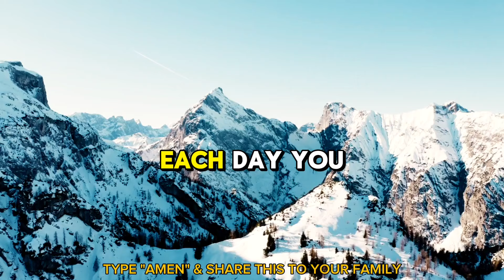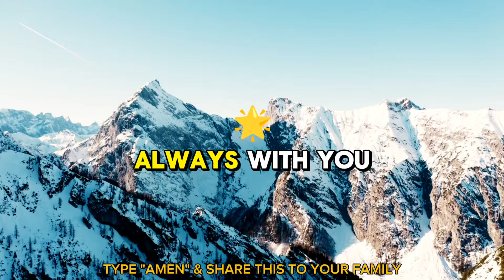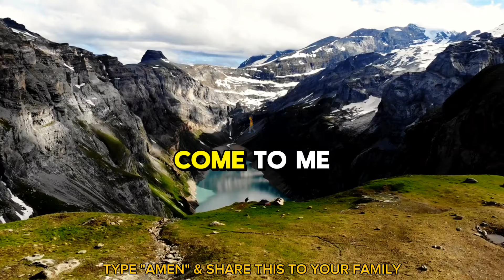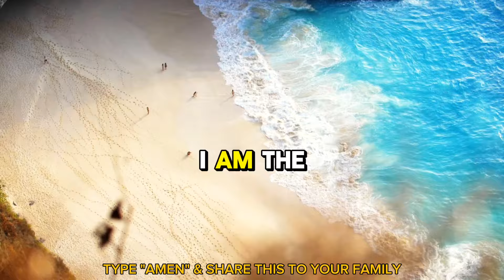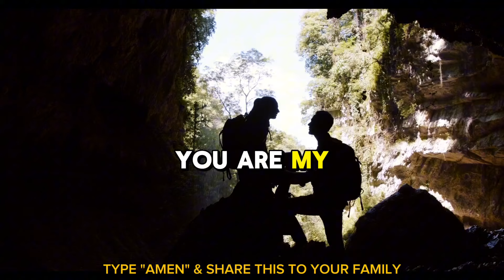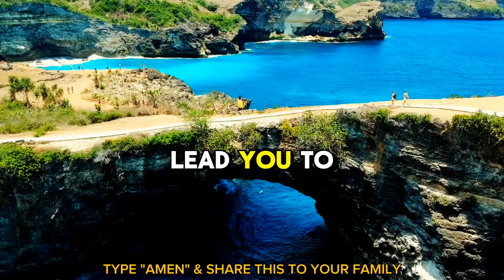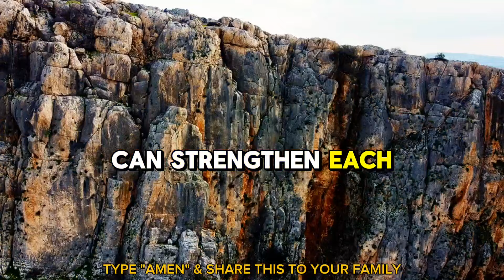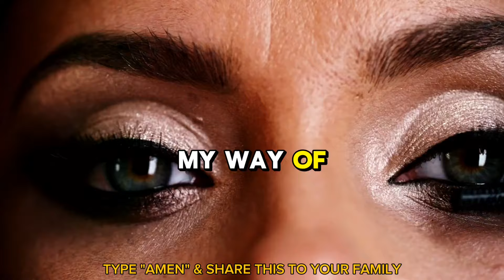🛑GOD:- "I WILL BE DISAPPOINTED IF YOU SKIP ME ONE MORE TIME!"😥 - God's Message Now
GOD:- "I WILL BE DISAPPOINTED IF YOU SKIP ME ONE MORE TIME!😥 - God's Message Now | God's Message | God's Message Today
This Video Included All These Searches Results;
God's Message Motivation
God's Message Jesus
Prophetic word
God's Word
Christian Motivation